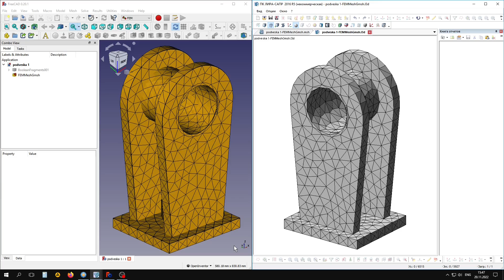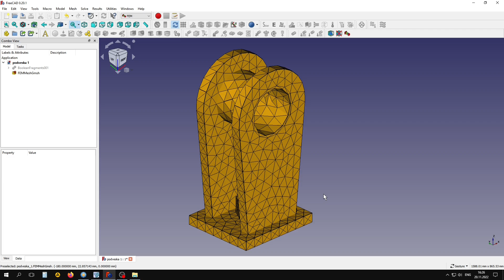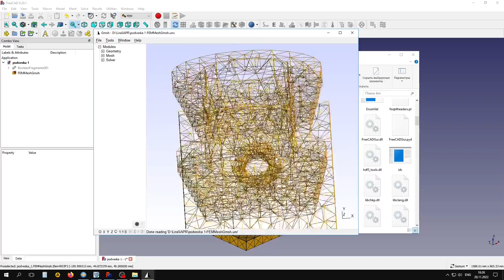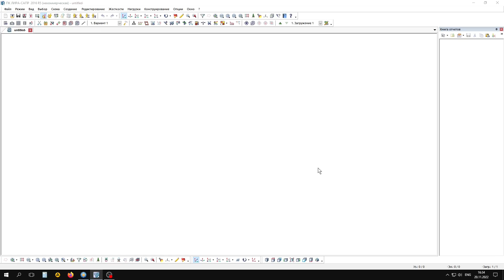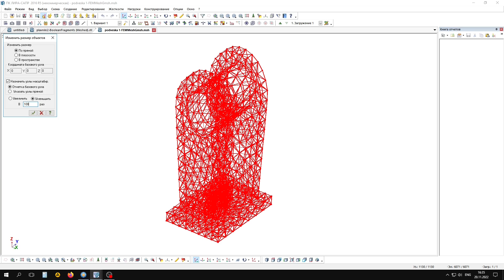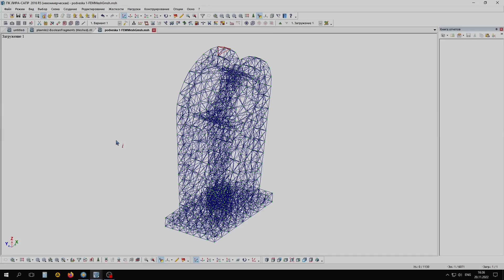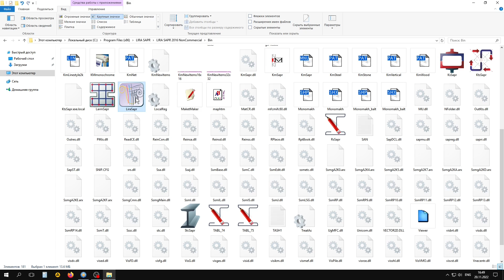Экспортируем сетку конечных элементов из FreeCAD МКЭ в ПК Лира-САПР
ПК Лира — многофункциональный программный комплекс для проектирования и расчёта строительных и машиностроительных конструкций различного назначения. Реализованный метод расчета — метод конечных элементов (МКЭ). Выполняется расчёт на статические (силовые и деформационные) и динамические воздействия. Производится подбор и проверка сечений стальных конструкций, армирование сечений железобетонных и сталежелезобетонных конструкций.
Страница программы:
Если видео оказалось полезным, пожалуйста, поддержите мой канал